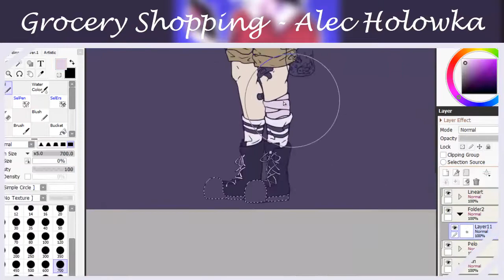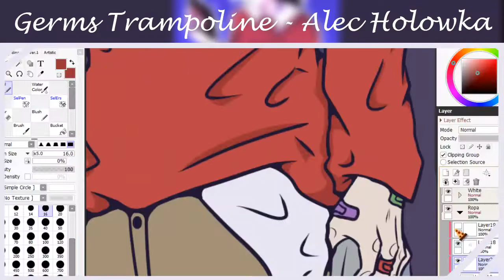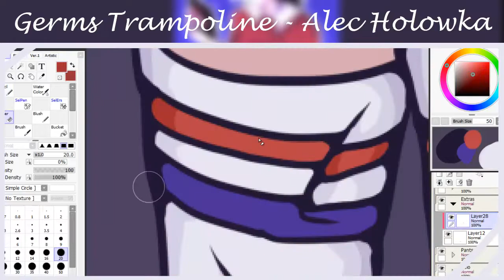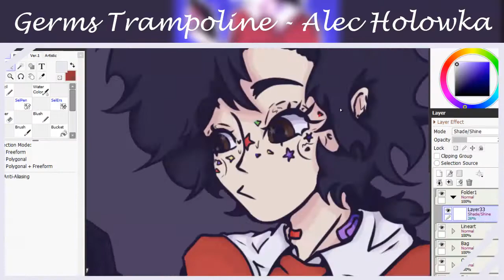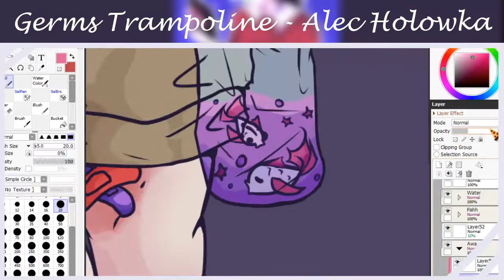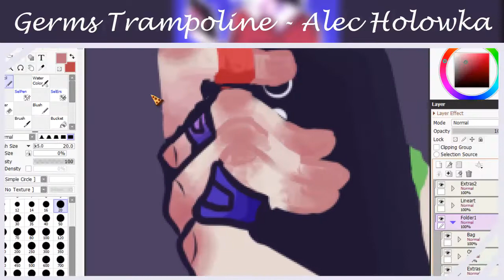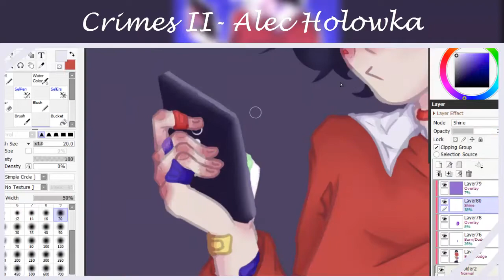【Speedpaint】| Fishes | Maga Buttons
hi, I don't know what to say,,

C AP TIO N

Songs (All from Alec Holowka) :

- Grocery Shopping
- Germs Trampoline
- Crimes II

sup